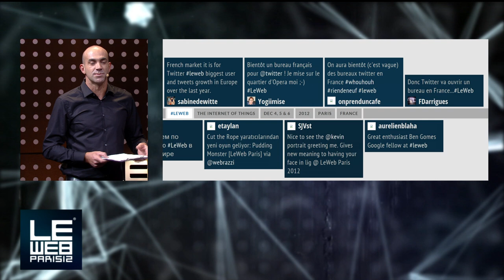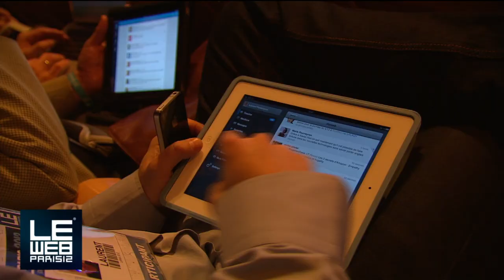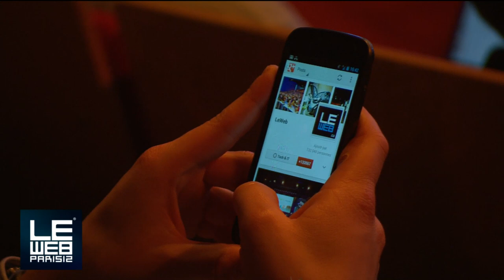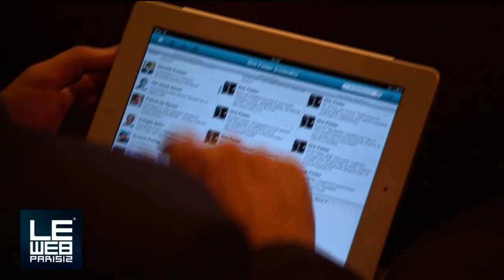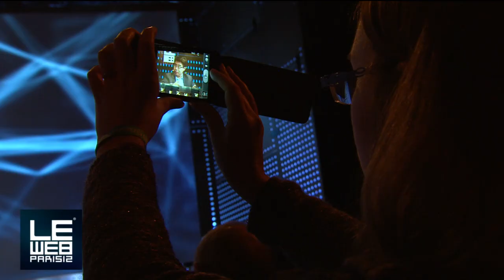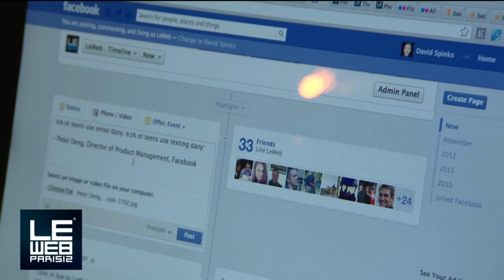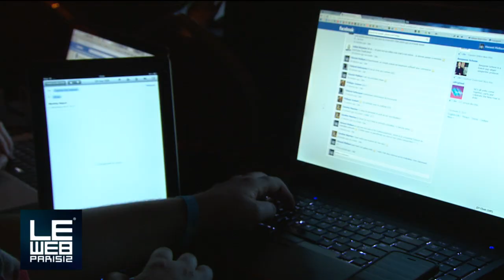Peter Deng, Facebook is Interviewed by David Kirkpatrick at LeWeb Paris 2012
Peter Deng, Director of Product Management, Facebook & David Kirkpatrick, Founder & CEO, Techonomy Media